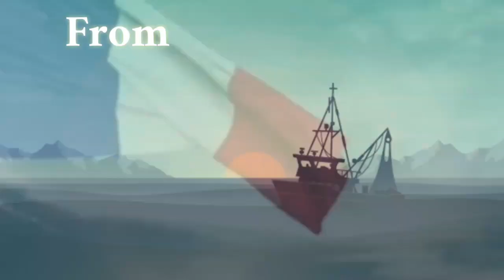Rise Up lion king [Oc]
Credits: Sky and Chrome